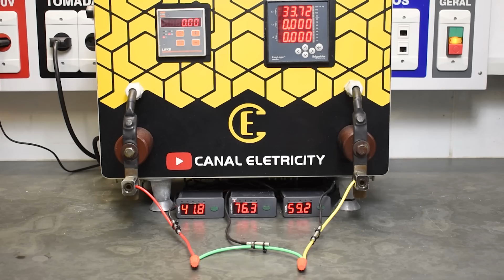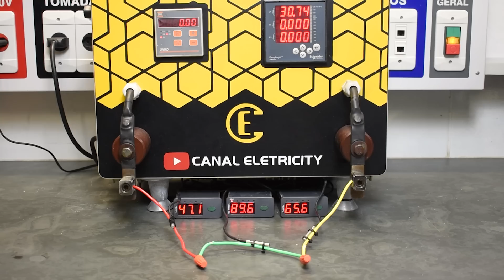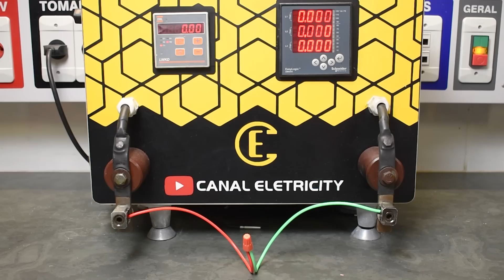TESTAMOS OS CABOS DESBITOLADOS – CUIDADO , VOCÊ PODE ESTAR SENDO ENGANADO.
Link para adquirir a Planilha de Dimensionamento de Plantas Elétricas:
Se você gosta do canal Eletricity e quer contribuir para a geração de conteúdos de qualidade, então acesse uma das opções abaixo:

Acesse a QUALIFIO através do link abaixo e conheça os fabricantes de condutores elétricos com garantia de qualidade.

👇 Se liga nos nossos conteúdos 👇

Finalizando nossa série “Cabo é Tudo Igual” vamos falar hoje sobre os cabos elétricos. Será que são todos iguais? Será que posso confiar em um produto apenas por ter selo do INMETRO? Será que um cabo desbitolado vai passar no teste da nossa máquina de corrente?

O termo cabo desbitolados se refere a condutores elétricos fabricados e comercializados sem atendimento a normas de fabricação. Os fios e cabos devem ser certificados pelo INMETRO, porém, existem fabricantes que desrespeitam as normas, mesmo tendo este selo e produzem cabos desbitolados com custos menores, pois, utilizam menos cobre que o exigido e muito mais PVC, o que acaba colocando em risco a segurança do consumidor.

Hoje, infelizmente, não há garantia de que todos os produtos vendidos no mercado, mesmo com certificação do INMETRO, estejam dentro das normas e isso não é culpa do INMETRO. Um fabricante pode adquirir o selo e logo depois mudar o processo de fabricação.

Mas como fazer quando você adquire cabos elétricos para baixa tensão e desconhece a qualidade do produto? Como identificá-los?

A Qualifio – Associação Brasileira pela Qualidade dos Fios e Cabos Elétricos – é uma entidade sem fins lucrativos que desenvolve atividades em parceria com o Sindicel (Sindicato da Indústria de Condutores Elétricos), afim de monitorar e identificar fabricantes e certificadoras que operam de maneira irregular no mercado brasileiro, notificando assim as autoridades competentes. Vamos descrever agora 4 medidas indicadas pela QUALIFIO Para facilitar a verificação dos cabos elétricos que você está adquirindo.

1.    A etiqueta de identificação nos produtos deverá indicar, claramente, a seção do produto, a norma vigente, o selo do INMETRO, o logo da certificadora e, principalmente, o número do registro do produto com validade (este pode ser confirmada no site do INMETRO);

2.  No corpo do cabo deve estar gravado de forma legível, qual a sua seção nominal, além de outras informações obrigatórias.

3. Outra maneira de identificação é a comparativa. Compare um cabo reconhecidamente de boa marca com o cabo que você está avaliando. O peso do produto também pode ser diferente e a quantidade de fios pode ajudar na decisão. Quanto menos fios, mais problemas;

4. É possível identificar o cabo através do dimensionamento da quantidade de cobre existente no cabo. Pode-se usar um micrometro e medir os fios elementares e calcular a área da seção transversal para identificar um cabo bom de um desbitolado.

Conseguimos notar facilmente que na tentativa de obter lucro, algumas empresas estão colocando instalações elétricas em risco. Como nem sempre é fácil aplicar todas as regras que mencionamos na escolha de cabos, para ajudar, o profissional pode consultar a página da Qualifio e verificar, como já mencionamos, os diversos fabricantes associados. Em breve entrará em vigor também o SELO QUALIFIO, mais um critério que irá ajudar no momento da escolha de fios e cabos elétricos.

Podemos concluir depois desta série de vídeos que “Cabo não é Tudo Igual”. Existem aplicações diferentes para cabos diferentes e mesmo dentro de uma mesma aplicação podemos ter produtos com certos diferenciais em relação a outros. Então, nada de invenção ou gambiarra, saiba escolher o cabo certo de acordo com as suas necessidades e muito cuidado com a pirataria, pois como já mencionamos em outros vídeos, ela está presente com grande frequência nos materiais elétricos.

Espero que tenham gostado de mais esse vídeo e até a próxima!

💡 Se liga na eletricity 💡